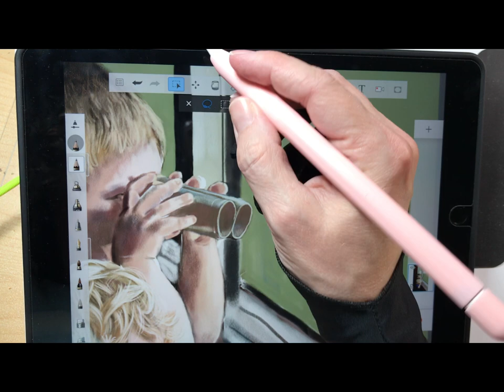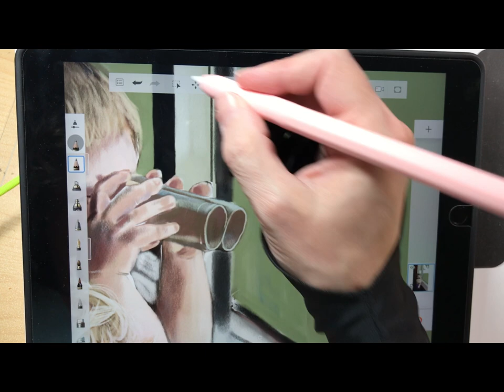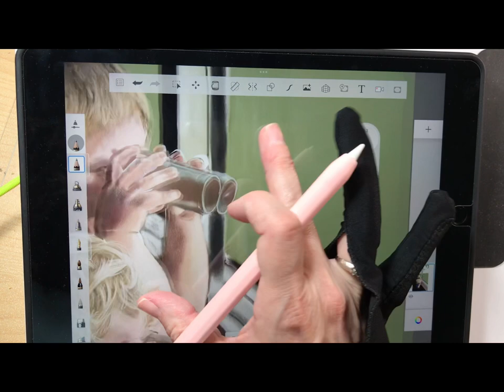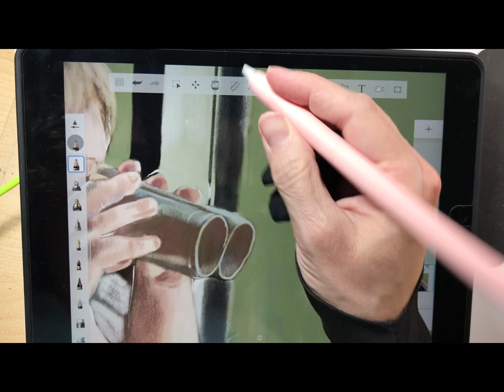Two Little Boys with Homemade Binoculars / Digital Pencil / Digital painting / Speed painting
This is time lapsed video of my latest digital pencil painting. 😁

Two little boys hold up homemade binoculars made out of empty toilet paper rolls to spy out a big window. The reference photo I used for this digital pencil painting was of two of my boys. I simplified the background for this painting, but they used to stand at this window and constantly people watch. In fact, frequently traveling walkers knew to look for them. And in the summertime when the windows were open, they would holler "hi" to every passerby. 🤣

Using the Sketchbook app I painted this with the pencil tip using an Apple pencil.

Thank you for visiting my channel and watching my videos! :)